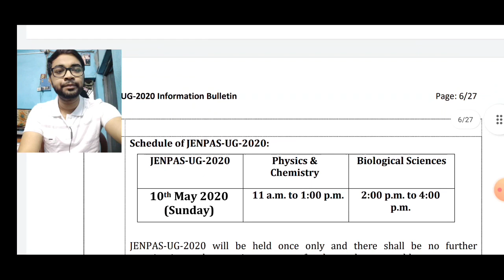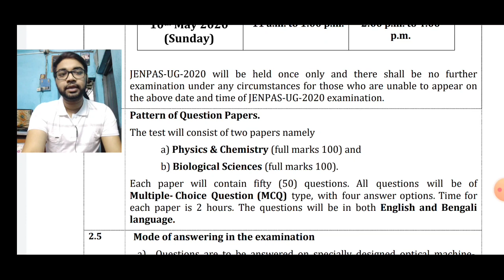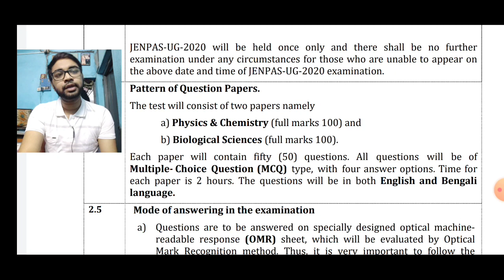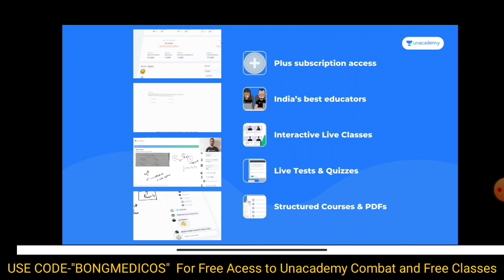JENPAS-UG Exam Pattern Full Details | Subjects | The Bong Medicos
Use code BONGMEDICOS to unlock Unacademy Combat (FREE Scholarship Test).